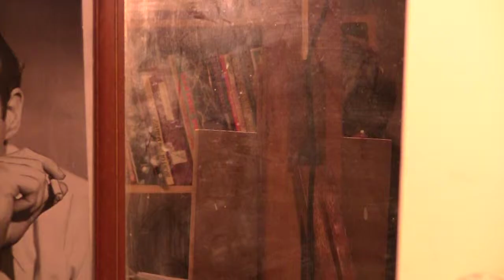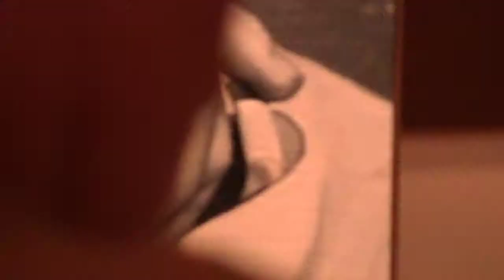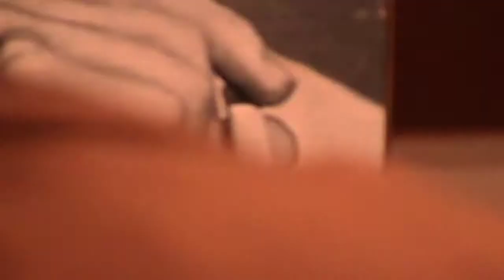Self-Portrait as Marlon Brando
Process video I made of the making of "Self-Portrait as Marlon Brando". Edited in Final Cut Pro. Music, "Changing" by The Airborne Toxic Event.